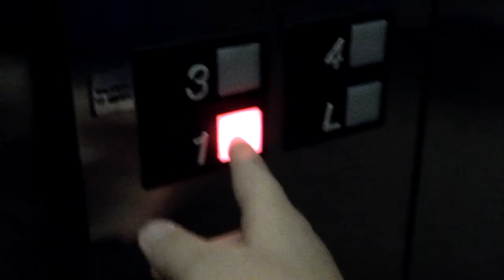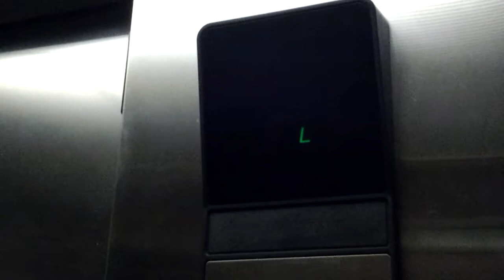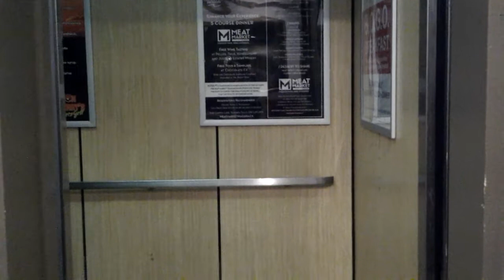otis 2000H elevator at ramada hotel in niagara on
this is a retake of this nice elevator becuse a few fridays ago this hotel had a power blackout the elevator is still behaving nicely, i think the inclement weather caused the incident.